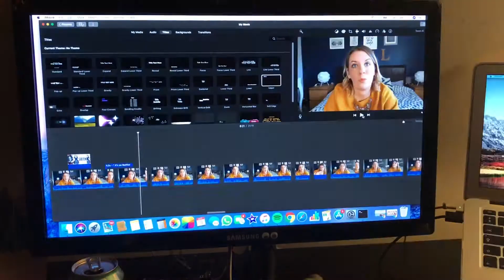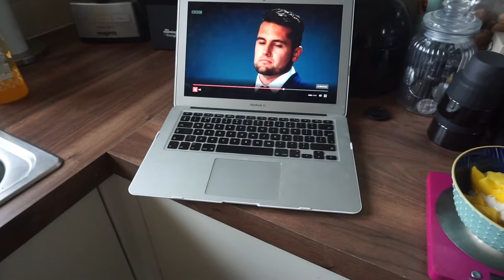Weekly Vlog #4: Family, new website launch, tech fails & what I eat! | Paula Simmons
This week I spend time with family, have a lot of computer and iMovie woes, start working out again and launch my new website!

About me:
I'm a 30-something gal from Whitstable, Kent, UK. I've recently just got married and I'm self-employed, currently starting up a new Virtual Assistant business - see website below.I love coffee, cats, beach walks, food, working out and gin. I'm all about living a balanced life!

My videos will mostly be vlogs with me going about my average girl life.

Camera(s) used: Sony a5100 / iPhone 8 Plus